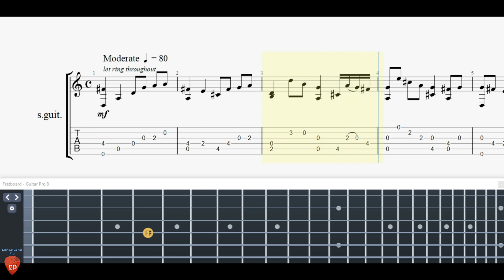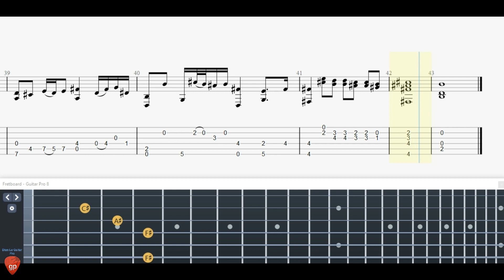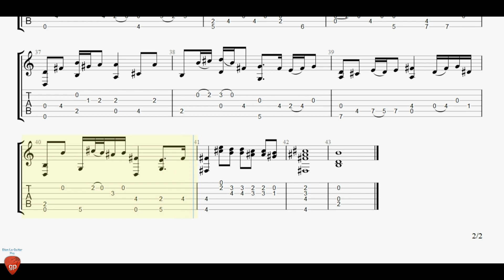J.S.Bach - Arioso from Cantata BWV 156 - Guitar Tutorial + TAB